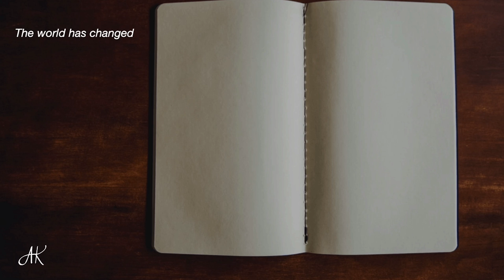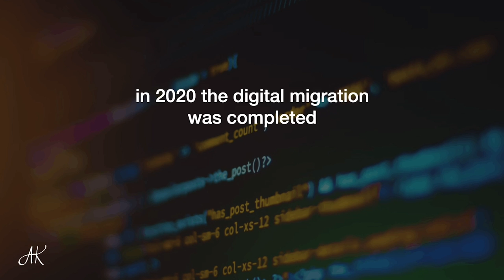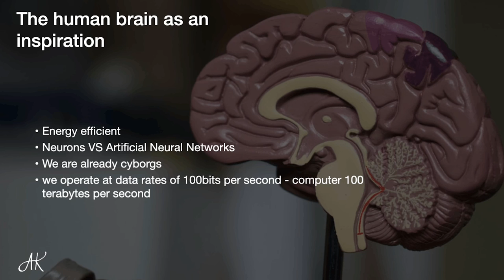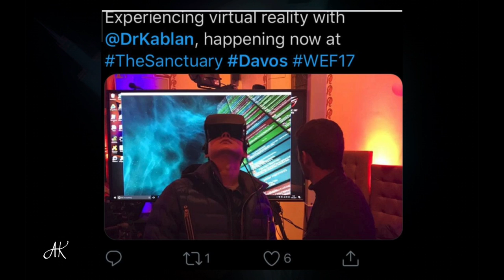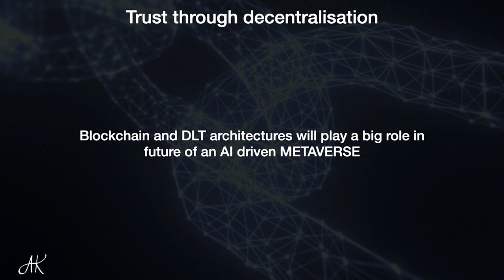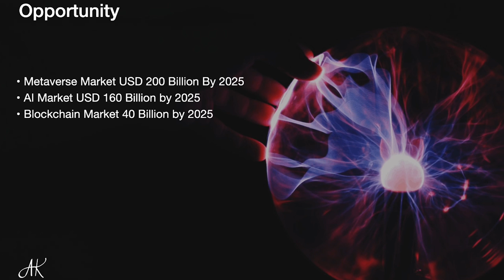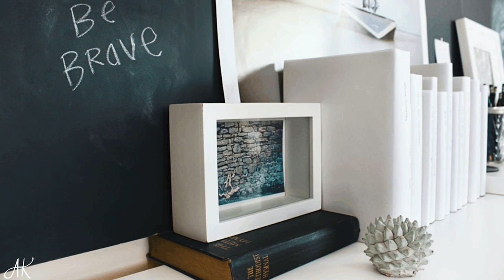A brain on a chip ? The future of singularity in the METAVERSE | Dr Abdalla Kablan | TEDxESCPLondon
Web 3.0 is here, and the question is not, are you ready? It is coming even if you are not.

Dr Abdalla Kablan helps us take a sneak peek at how the world is transforming rapidly, fueled by AI, Blockchain, Metaverse and what lies ahead for us in the future. Dr Abdalla Kablan is a serial tech entrepreneur, investor, and award-winning technology expert. He specializes in using artificial intelligence and machine learning in the design of complex financial systems.
He has founded and successfully exited several tech companies specializing in deep learning and process automation throughout his career.  An Alumni of Microsoft Ventures, UK, he has worked on projects featured at Davos's World Economic Forum 2017. In 2019, Dr Kablan was named as an EYL (European Young Leader) by the renowned EU think-tank Friends of Europe and has been featured on publications including Forbes, Newsweek, TechCrunch, Entrepreneur Inc, and has spoken/keynoted at international events, including Web Summit, TNW, United Nations Investment forum, WEF and GITEX. He is an expert in global fundraising and is a former board member of the Malta Stock Exchange (MSE), where he chaired the MSE blockchain committee. This talk was given at a TEDx event using the TED conference format but independently organized by a local community.